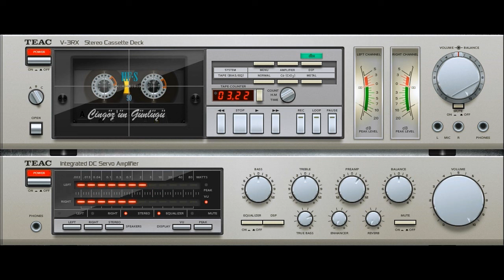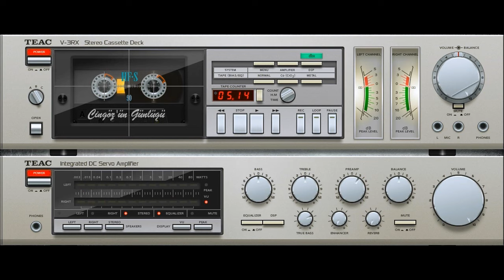Gülden Karaböcek - Benim Gözümde (1992) Yüksek Kalite